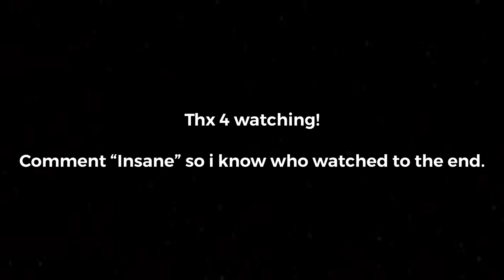Knock Knock 🚪 + BEST 60FPS KBM Xbox Player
Best XBOX/PS5 60FPS Console Keyboard & Mouse Player | Knock Knock 🚪
Follow me on all socials:
Knock Knock -
Knock Knock Fortnite Highlights #9
Fortnite Keyboard ASMR
ft. Ryft
ft. Faze Sway